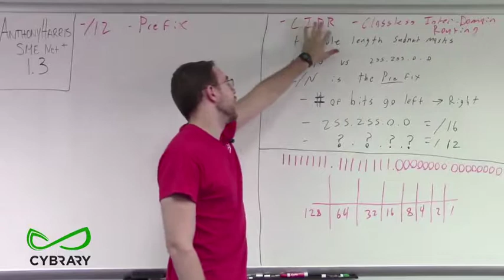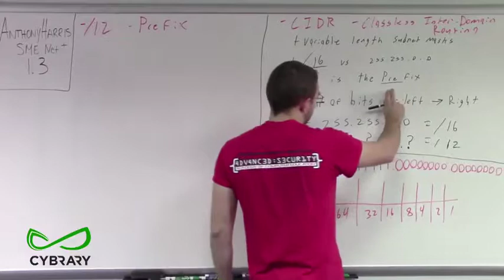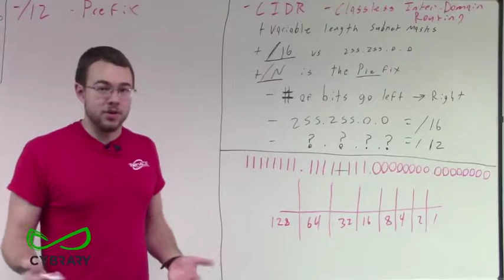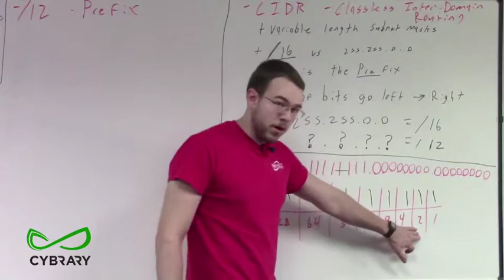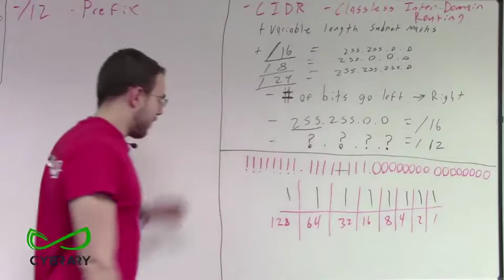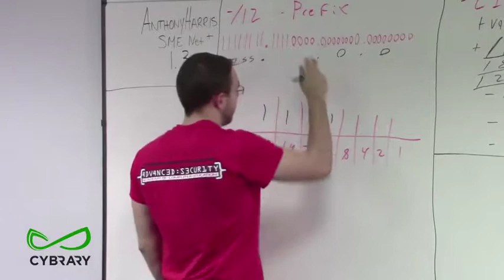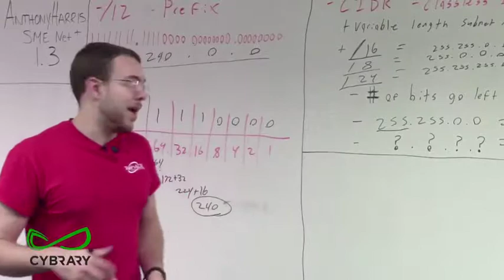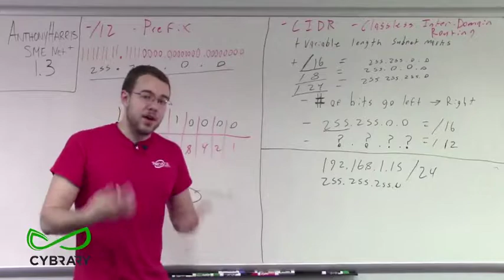Network + Module 1 3 Part 05 CIDR HD